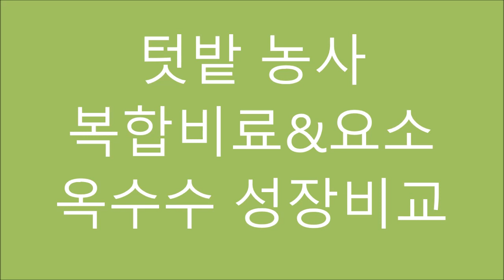텃밭농사 옥수수 웃거름후 성장비교 복합비료 요소 옥수수재배방법 청도달콤한농장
텃밭에 옥수수에 복합비료와 요소를 다르게 줬었는데 성장을 비교해서 이야기 해보았습니다.